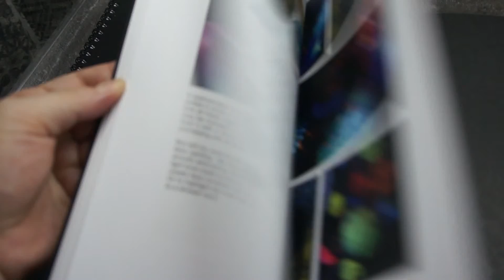ENGLISH EDITION - WORKBOOKS 9-10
ALL ABOUT AIRBRUSH, FACART DECORATIVE TEXTURES: ICE, VENETIAN MASK, GOLD, 3D PAINT, STENCILS.

original developments of Elizarova K. S. (С) 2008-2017гг.
member of the world bodypainting association
instructor of the world bodypainting academy
world bodypainting champion